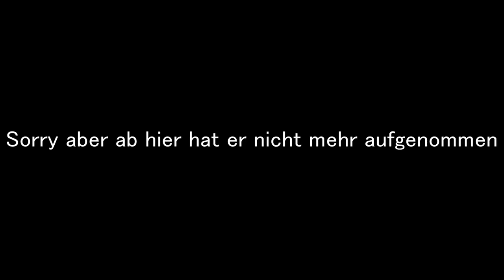Let's Play Grim Dawn #011 Paar dinge in Devil's Crossing klären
Wenn dir das Spiel gefällt, dann kauf es dir doch bitte im Original

Enter an apocalyptic fantasy world where humanity is on the brink of extinction, iron is valued above gold and trust is hard earned. This ARPG features complex character development, hundreds of unique items, crafting and quests with choice & consequence.

Action, Abenteuer, Indie, RPG, Early Access

FAQ: Wozu Erly Access
“We started as a two-man team and eventually grew to six, then eight after a successful Kickstarter and alpha release. Our early vision was to create a fairly small, somewhat rough game as a way to get our studio off the ground with very limited resources. Kickstarter and Early Access have allowed us to expand greatly on that original vision and to create a larger game with more unique features. We continue to use Early Access as a laboratory in which to test and grow Grim Dawn, with continual player feedback and the flexibility to add new features and spend time refining the game in a way that typical publisher funded development doesn't allow.”
Wie lange wird dieses Spiel ungefähr den Early Access-Status haben?
“We hope to have all core content completed by mid 2015. Beyond that, we will take as long as necessary to fix, polish, optimize and make adjustments based on community feedback until the game feels ready to call complete. We're estimating final release before the end of 2015 but ultimately, we'll work as long as it takes to get it right.”
Wie soll sich die Vollversion von der Early Access-Version unterscheiden?
“Grim Dawn is already about 80% complete.

The only major feature not yet in, is another layer of skill development we're calling "Devotions," which will be revealed in more detail later on. Beyond that, you can expect more items, more enemies, more environments and more quests.”
Was ist der derzeitige Stand der Early Access-Version?
“The core gameplay is well established and fun, there are 5 fully complete classes (which you can dual class to create tons of hybrid builds), hoards of loot to collect and an expansive world to explore with many secrets.

Most players are reporting between 10 to 20 hours or more for a first-time play-through. The finished game will probably end up around 15-30 hours for a first-time play-through depending on how much of the content you clear. Since we try to avoid "gating" the player and allow players to access Act 2 even before they've completed Act 1, it is possible to run though the game quickly, skipping a lot of content but there are also huge side-areas and secret areas, so clearing everything will take much longer.

Most players are reporting little to no crashing with only minor bugs. Multiplayer is available and most players are reporting a smooth experience. We continue to work on optimizing performance and expect to release the first significant optimizations in the first quarter of 2015. More performance optimization will occur toward the end of development as programmers finish feature work and are able to focus more on it.”
Wird dieses Spiel während und nach Early Access unterschiedlich viel kosten?
“We haven't made a final decision but currently it is expected that the launch price will be the same as Early Access.”
Wie werden Sie versuchen, die Community in den Entwicklungsprozess mit einzubeziehen?
“We regularly read and respond to our forums both on Steam and the Grim Dawn website. A trip to the Grim Dawn website will show our history of interaction with our community since development first began. We've gathered feedback, posed questions to the community, taken polls to better understand the community's feelings about certain issues and tried to always explain our reasoning behind important decisions.”